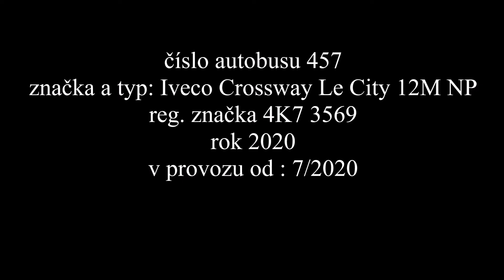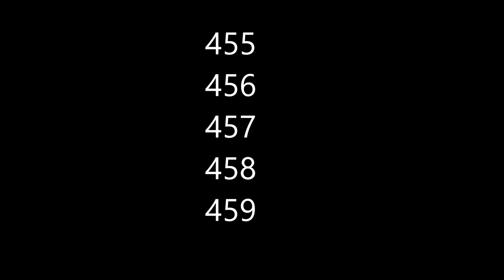Vozový park MHD Karlovy Vary 3x02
ta naše hospoda - Jaroslav Uhlíř a Zdeněk Svěrák